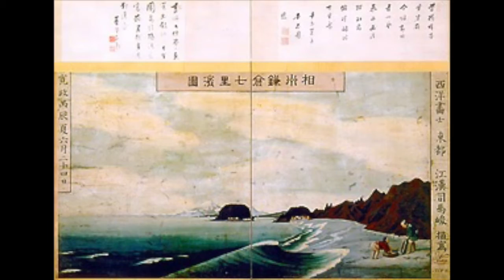【旧版】3分でわかる司馬江漢（人から分かる3分美術史10）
日本における洋画の先駆者として知られる司馬江漢を紹介します。

こんにちは。人から分かる3分美術史。
今日は司馬江漢について勉強していきましょう。

司馬江漢。1747年生まれ。日本における洋画の先駆者として知られます。
江漢は江戸の町人の家に生まれました。
幼い頃より絵が巧みであり、13歳の頃より狩野派に入門。15歳の時に父親が亡くなり、職業画家として歩み始めます。
狩野派の修行を続けながらも、19歳の時には錦絵の大成者である浮世絵師・鈴木春信に入門。
この頃から、西洋画を個人的に輸入し嗜んでいた平賀源内、宋紫石らと知り合います。
この頃の作品である「楊弓場」では、錦絵の技法に則りながらも、すでに西洋の透視図法を用いた斬新な構図となっています。
江漢23歳の時である1770年、鈴木春信が若くして病没します。
周囲の要請もあってか、江漢は二代目春信を襲名して師の仕事を引き継ぎました。
江漢自身は春信の単なる後継者としての立場を不服とし、25歳の時には浮世絵から手を引きます。
続いて、蘭画家、小田野直武に師事、解体新書の共著者として知られる蘭学者の前野良沢の門にも入りました。
1783年、蘭学者・大槻玄沢の協力を得て、江漢は日本最初の銅版画作品を制作します。
それが「三囲景」です。
続いて、1888年にはオランダとの貿易の拠点であった長崎で、多くの油絵を目にします。
それに影響を受けた江漢は、荏胡麻という植物から抽出した油から、油絵の具を自作。
それを用いて日本の風景を描きました。
その代表作が、「相州鎌倉七里浜図」です。
西洋画らしい低い地平線と、空気遠近法を取り入れています。
晩年の江漢は、禅や老荘思想に傾倒しながらも、年齢を詐称したり自分の死亡通知を友人たちに送るなど奇行を繰り返しました。
1818年に72歳で亡くなるまで、ユニークな存在であり続けたのでした。

以上！